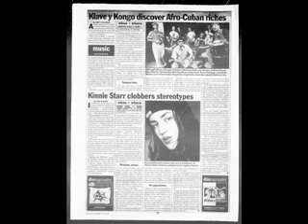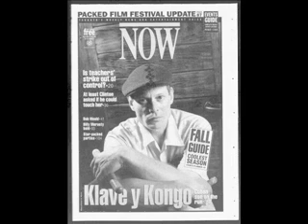Guaguanco En Toronto